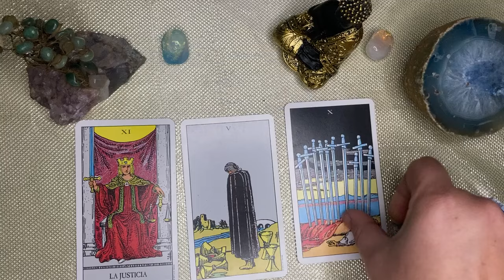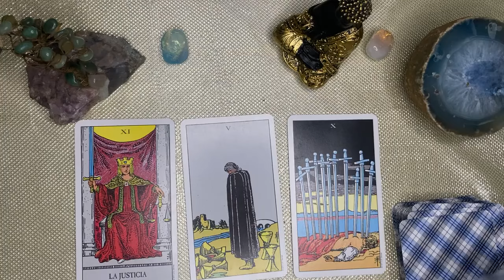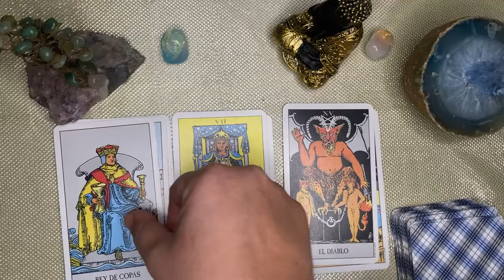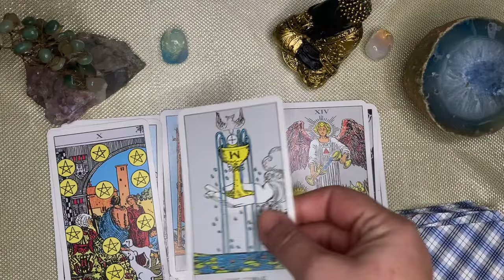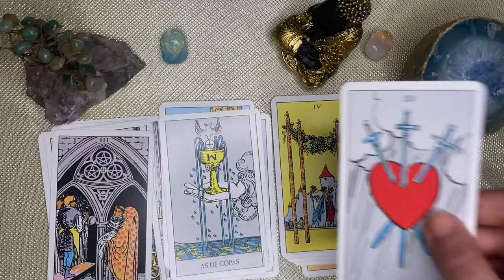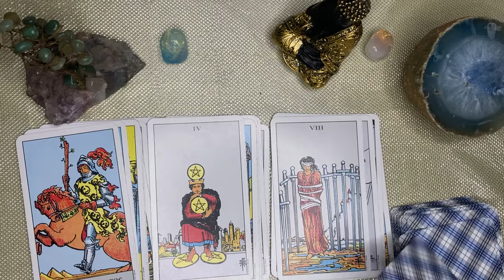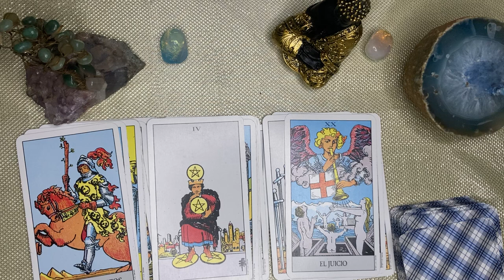Acuario🌙🌞 JUSTICIA CELESTIAL TE ESCUCHÓ Y SACUDIRÁ TU VIDA!ALGUIEN VIVE UN MAR DE AGOBIO SIN TI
ACUARIO aquarius♒️